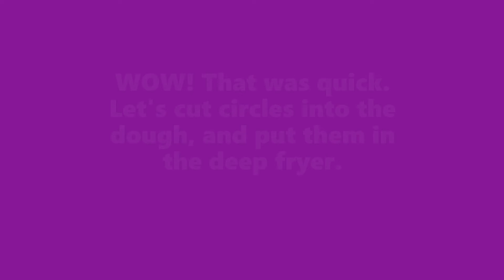Yummy Bear Makes DONUTS! | Cute Animated Cooking Show | By Watermelon Songs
Yummy Bear is cooking DONUTS today! Learn how to make donuts with him as he leads you watch a fun, colorful animation. Make the dough, cook and decorate! Enjoy. ❤